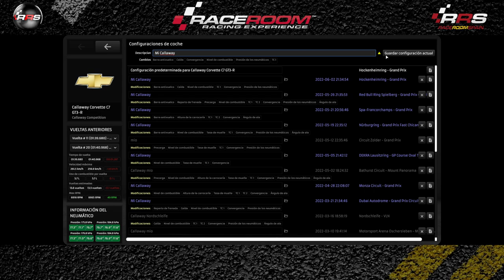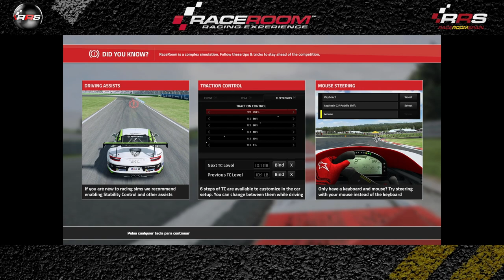RaceRoom 🏆 GT3 & DTM 🏁 Hockemhein GP 6 Funny Cup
Disfruta la carrera de la Funny Cup con los DTM en el circuito de Hockemhein.
Increíbles batallas con los DTM en Hockemhein.
DTM y Hockemhein contenido de Raceroom.
GP de la Funny Cup en Raceroom con los DTM en Hockemhein GP.
No pierdas detalle de los adelantamientos en Hockemhein con los DTM .

Relacionado: DTM raceroom, raceroom DTM, DTM, raceroom Hockemhein, Hockemhein raceroom, Hockemhein, Hockemhein GP, GP Hockemhein, DTM Hockemhein, Hockemhein DTM, DTM GP, GP DTM, raceroom online, raceroomspain, Raceroom DTM GP, Raceroom Spain, raceroom España, raceroom racing experience, raceroom carrera, raceroom español, raceroom gameplay, raceroom Hockemhein, Simracing, Racing, RRS, GP, Funny Cup, Hockemhein, raceroom español, Raceroom Cup, Cup Raceroom, DTM Cup, Hockemhein Cup, raceroom Hockemhein DTM, DTM Hockemhein raceroom, raceroom DTM Hockemhein, Hockemhein simracing, DTM simracing, raceroom simracing, raceroom